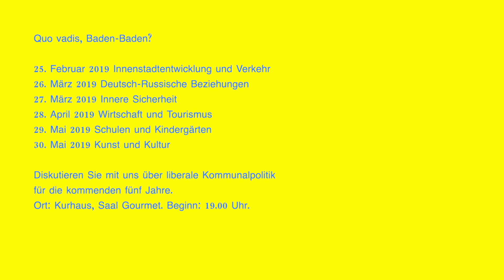FDP-Kreisverband, Baden-Baden - Quo vadis? vom 24.01.2019